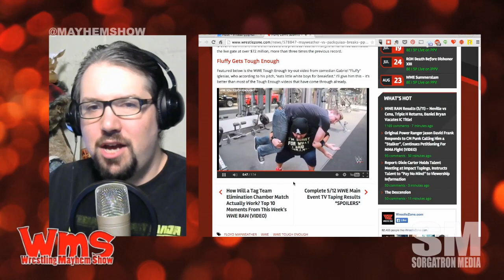Mayhem Minute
Gabriel “Fluffy” Iglesias submitted to Tough Enough.